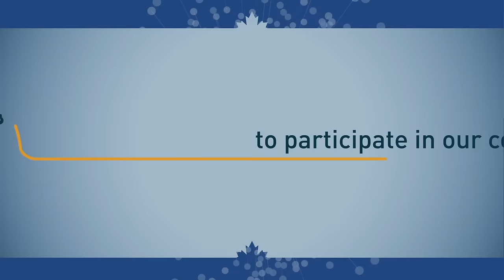The CRTC is reviewing next-generation 9-1-1 services in Canada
Learn more about NG9-1-1 in Canada and the CRTC’S role in keeping Canadians safe